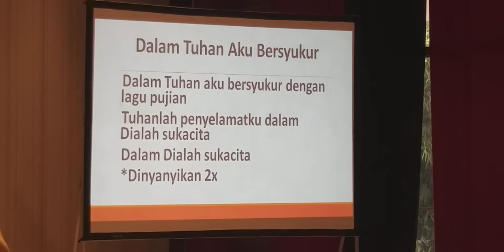SONG : DALAM TUHAN AKU BERSYUKUR (SMAK 1 PENABUR Jakarta- BINA IMAN Guru SLTAK PENABUR)